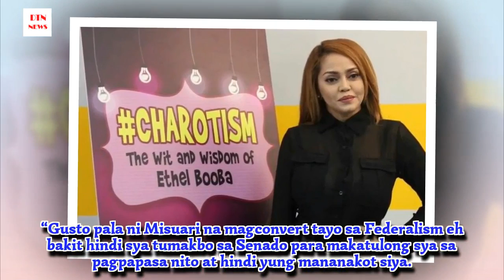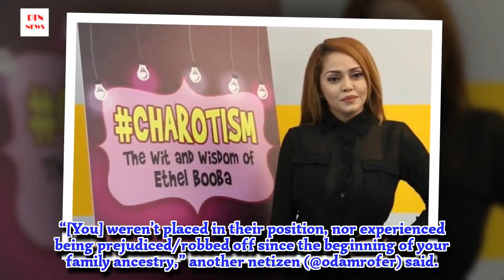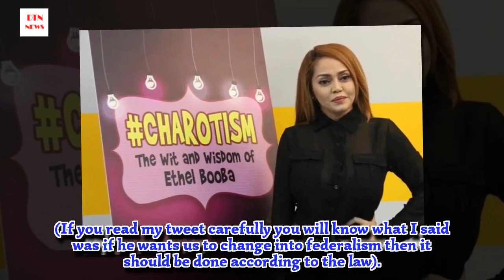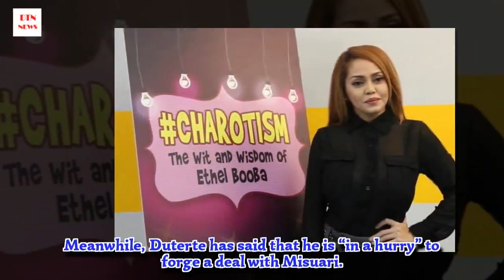Ethel Booba on Misuari’s threat of war over federalism: ‘Bakit hindi siya tumakbo sa Senado’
National funnywoman Ethel Booba had something to say after Moro National Liberation Front (MNLF) founding chair Nur Misuari threatened to declare war if the Philippine government fails to pursue federalism.